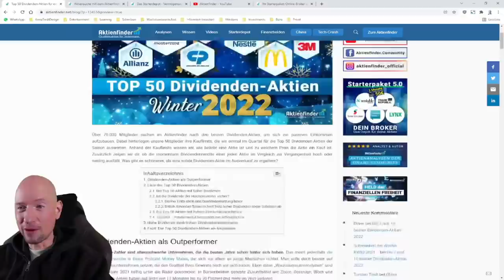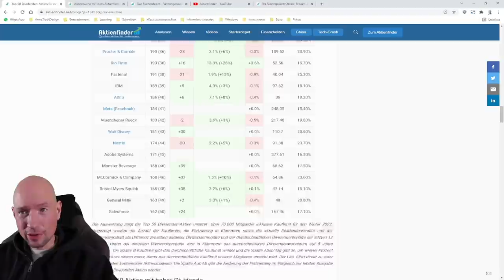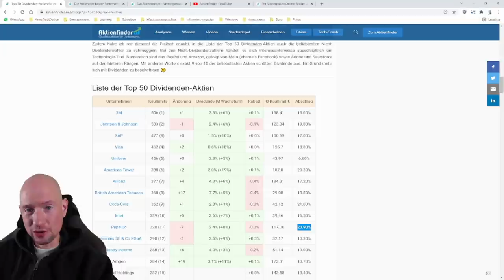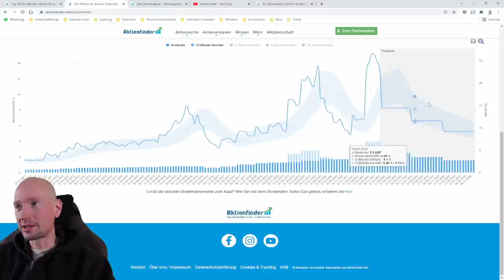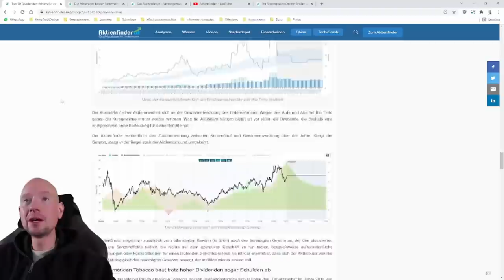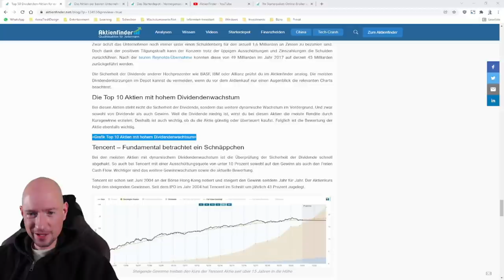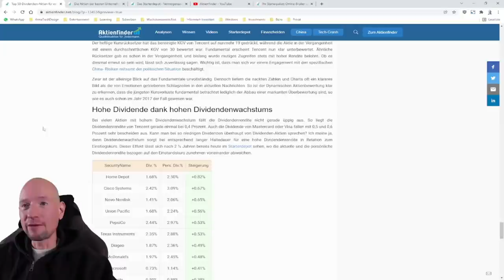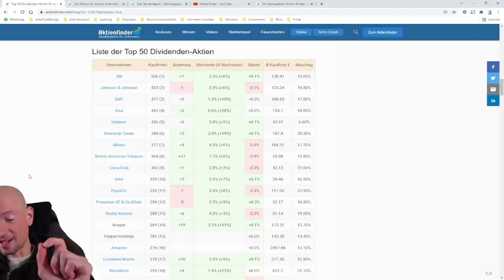Top 50 Dividenden Aktien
0:00 Dividendenzahler als Outperformer
4:15 Liste der Top 50 Dividenden-Aktien
6:20 Dividenden-Aktien mit Rabatt
12:30 Top 10 Aktien mit hoher Dividenden-Aktien
24:30 Top 10 Aktien mit hohem Dividendenwachstum
31:40 Aktienfinder kostenlos im Wert von 169€